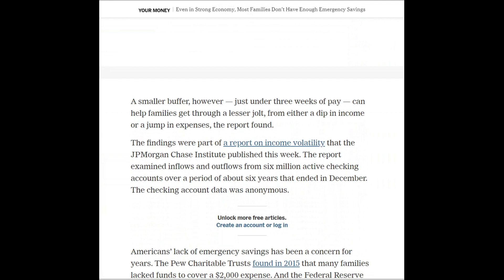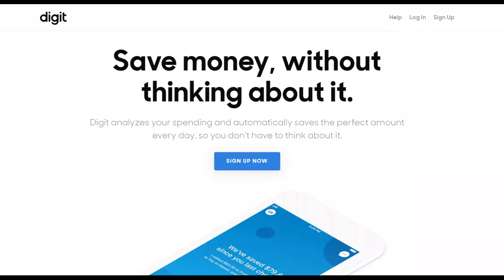How to Handle Emergency Fund Saving | Emergency Fund Tips to Protection | Life Mind and Money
Emergency fund saving is your layer of protection when life happens.  You need to plan for emergencies and have a emergency fund in place when they occur.

💲Use Digit to Help Build Your First Emergency Fund Savings and Receive $5 Free in the Process

We have all heard the various names for this type of money savings: Emergency Fund, Rainy Day Fund, Money stuffed in the Mattress, etc…

It all serves the same purpose that while we can plan for most things in live when it comes to our money, something will rear its ugly head out of nowhere and we must be prepared to tackle it without the means of debt.

The most common methodology to savings (emergency fund) is three to six months of expenses. I concur with this assessment, as the extreme case of emergency that people typically face is loss of a job. If this happens, you need to build a cushion to survive on giving you enough time to find that next job.

Keys to Emergency Fund Savings

Emergency funds require you to build cushion in your budget.  That means spending less than you take home.

Keep these essential points in mind:

That fund will not build itself overnight.

It requires you to find cash within your budget, even if it takes time to acquire, so you are prepared for the worst.

This is not how many of us like to manage our money, but this is important!

Create that safety net so your family does not have to worry when things happen.

We will all incur different levels of emergency from a car breaking down to a furnace quitting in the middle of the winter.

Regardless of that emergency, the credit card is not your savior. It is a burden that you will have to address for months potentially.

Do not allow one emergency (ex. furnace breakdown) form into another one (mounting credit card debt). Having the cash on hand will take so much stress off your shoulders to deal with the issue at hand and not worry about the after effects.

Your emergency fund needs to be liquid (cash) and obtainable.  Here’s the following:

This means in a savings or money market account that can be tapped instantly if needed.

Any emergency fund stored in an investment or CD will not be readily available and has the potential to incur penalties if not distributed correctly. Stay away!

Keep it as simple as possible.

Any emergency fund should kept in its own account, so it does blend in with the rest of your finances.

Lastly, an emergency fund is for emergencies. Do not use this fund to finance something you think is an emergency like a new TV. The idea is to not touch the fund at all.

Take Charge, Start Preparing Today!

Are you up to the task in protecting your family and assets?

If you do not have an emergency fund at all, create a small goal of saving $500-$1,000 as fast as you can. This will give you a cushion and some confidence to build that full emergency.

I know you can do it!  Start Preparing Today!